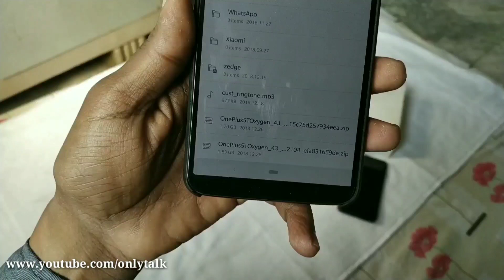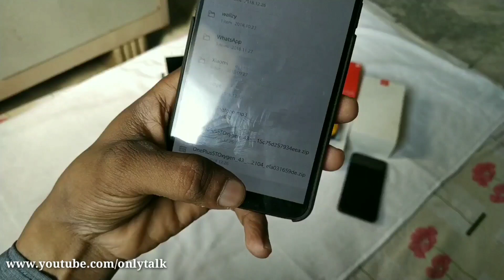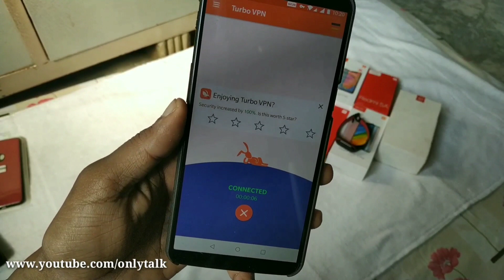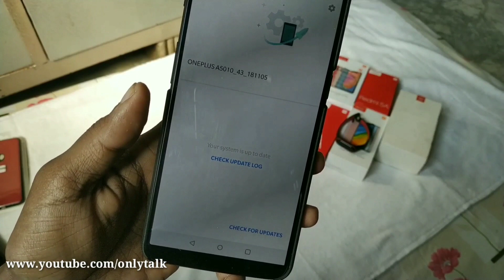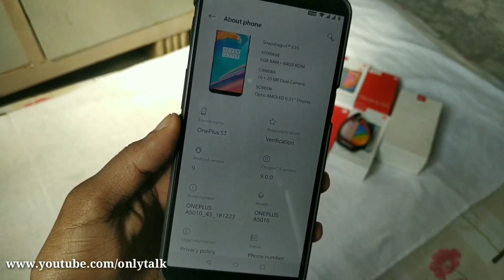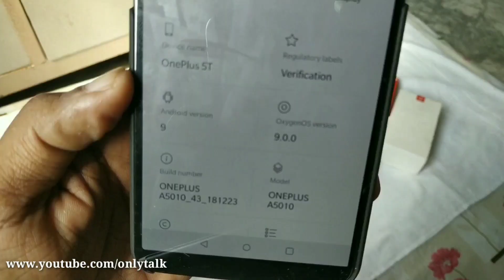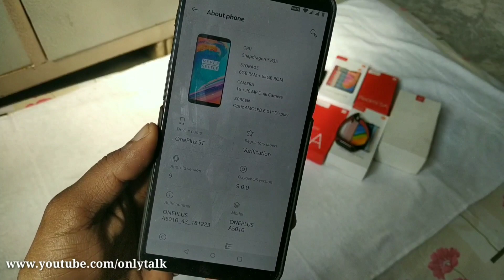How To Update OnePlus 5/5T To Android Pie Oxygen OS 9.0.0 || OTA & Download Link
How To Install Stable Android Pie from Open Beta Android Pie

OnePlus 5/5T Ko Kaise Karein Android Pie me Update with Oxygen OS 9.0.0